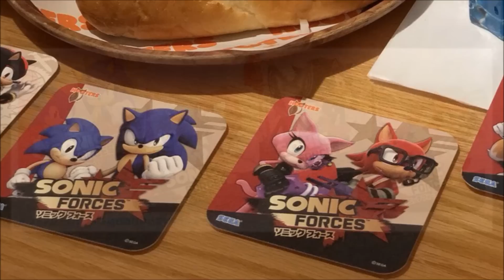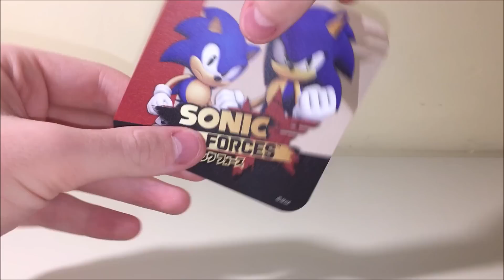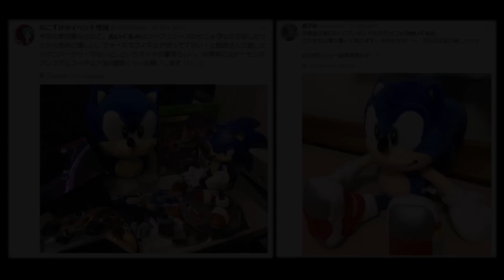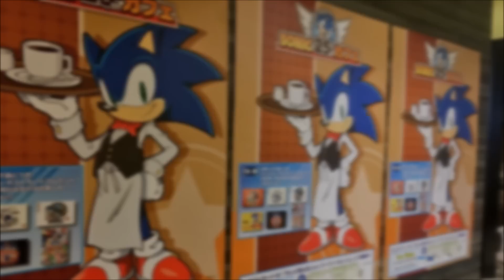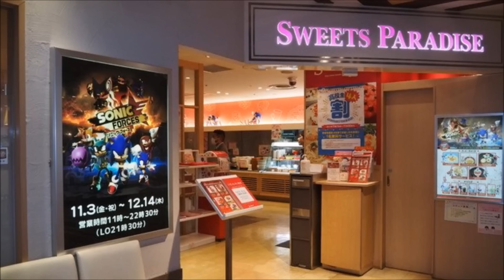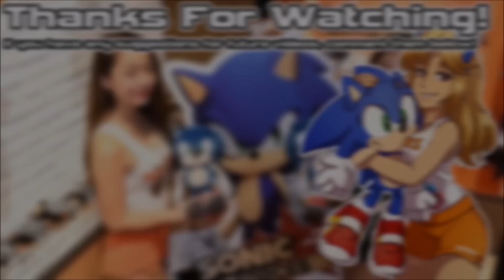The History of The Hooters X Sonic Forces Promotion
The Sonic The Hedgehog franchise has led to some pretty interesting collaborations over the years. From fast food products, to soda partnerships, to band promotions, Sonic has had some pretty wild collaborations in the past. However, one of the strangest Sonic promotions happened in 2017, where Sonic teamed up with the restaurant chain Hooters to promote Sonic Forces. There were a lot of interesting things that happened during this promotion, including the much anticipated return of the SOAP Shoes Sonic plush. So, let's talk about it!

1. Park Avenue - TGS 2017 Mix - Sonic Forces
2. Avatar Customization - Sonic Forces
3. Arsenal Pyramid 1 - Sonic Forces
4. Network Terminal 2 - Sonic Forces
5. Arsenal Pyramid 2 - Sonic Forces
6. Mortar Canyon - Sonic Forces
7. Fist Bump... for Null Space - Sonic Forces
8. Double Boost - Sonic Forces
9. Chemical Plant - Sonic Forces
10. Red Gate Bridge - Sonic Forces

Sources:
1. @wereshoes for drawing the incredible thumbnail artwork, you can find their Twitter
2. The "SONIC MOVIE CHANNEL" YouTube Channel, you can find archives of all of the live streams
3. UltimateFrieza/Sonic The Comic Reviews, supplied me with images and videos of the Hooters promotion. You can find his video on the promotion